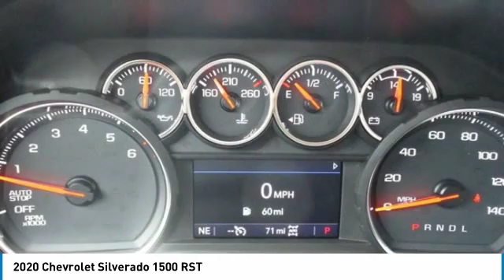2020 Chevrolet Silverado 1500 RST FOR SALE in Swansboro, CA GT20065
2020 Chevrolet Silverado 1500 RST

Team Swansboro
1435 W Corbett Ave

2020 Chevrolet Silverado 1500 RST Black 2020 Chevrolet Silverado 1500 RST 4WD 8-Speed Automatic EcoTec3 5.3L V8   Receive Complimentary oil changes for the first year! Must finance with one of the dealership s lenders. Dealer Discount is available to everyone, includes the  2500 trade assistance and  500 down payment assistance from Team Chevrolet of Goldsboro. Price includes:  2,000 - GM Consumer Cash Program. Exp. 12/02/2019,  1,000 - Chevrolet Bonus Cash Program. Exp. 12/02/2019